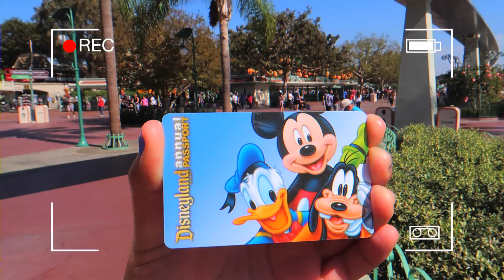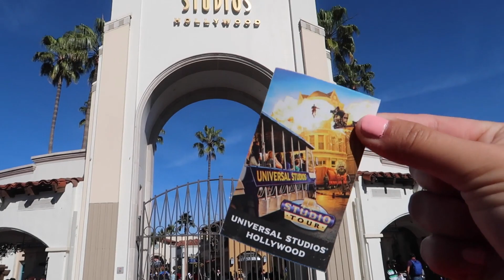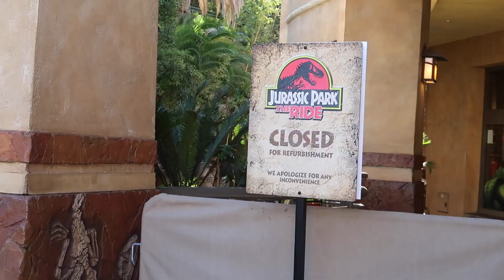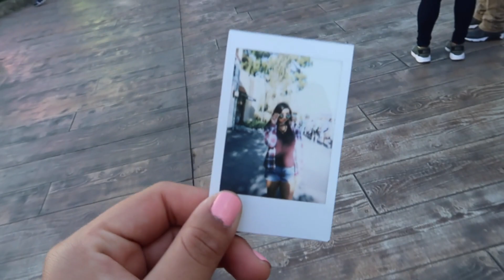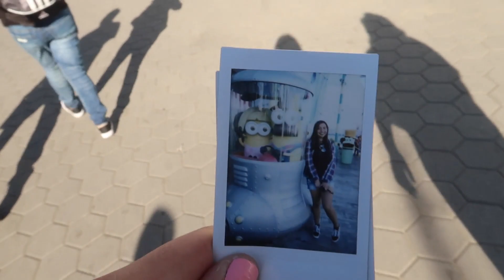A VERY BUSY day at Universal | Universal Studios Hollywood Vlog #2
(Filmed 01/13/18) My sister and I pop in at Universal Studios Hollywood for a bit then realize it's an extremely PACKED day at Universal.